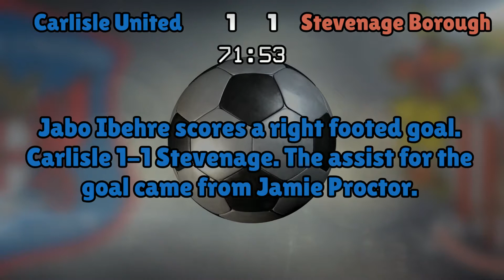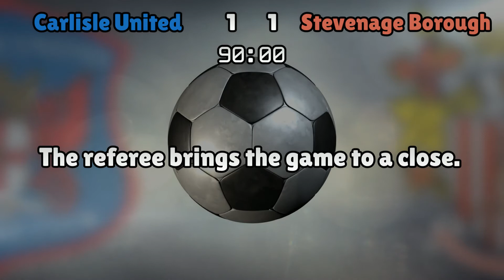Carlisle United v Stevenage Borough (Mon 17 April 2017 Match Summary)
Carlisle United lineup:
Gillespie (1), Liddle (28), Raynes (5), Gillesphey (12), Grainger (3), Devitt (17), Bailey (16), Joyce (4), Lambe (19), Proctor (9), Ibehre (14)

Stevenage Borough lineup:
Jones (1), Ntlhe (33), Gorman (17), Wilkinson (6), Ogilvie (20), Schumacher (8), Lee (22), King (4), Pett (11), Hinds (26), McAnuff (7)